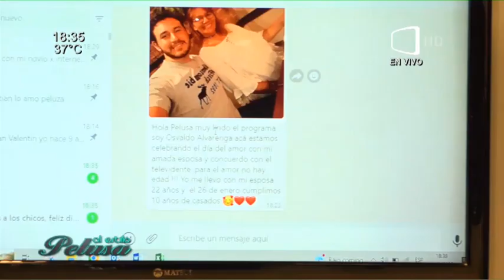Hoy con nosotros adolescente barbero en AlestiloPelusa nos muestra su talento en vivo✨💇‍♂